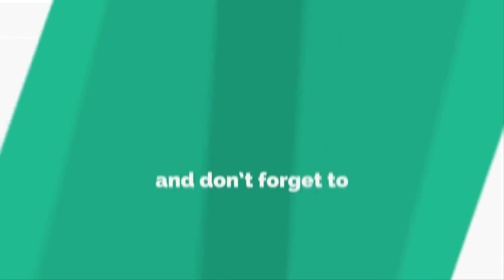This Is What Happens When Professional Artists Reimagine Kids’ Monster Drawings In Their Own Style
Knowing that your idea inspired someone to create a beautiful piece of art is quite a confidence boost, especially when you’re a kid. The Monster Project aims to give just that by inviting over 100 artists to recreate the drawings of monsters made by elementary students.

The process of the project is fairly simple – a kid puts his creativity to work and draws a monster that later is reimagined by a professional artist. The artist then presents their own interpretation to the kid, that way introducing the young mind to new techniques when approaching the same original concept.”By collaborating with the students and finding inspiration from their imaginings, we hope to help them recognize the value of their ideas and make them feel excited about the potential of their own minds,” claim the organizers of the project.  At the same time, the project encourages kids not to shy away from creative career paths in the future.

Scary or adorable (or both at the same time), these monsters show how much creative potential our kids, who don’t have any creative limitations, have in their brilliant little minds. Scroll down to see the results of this inspiring project below and check out our last post about it here, if you’re eager for more.